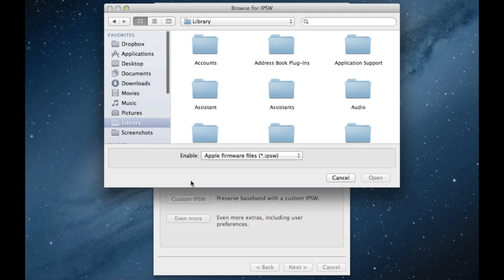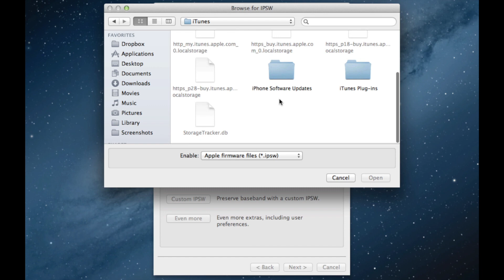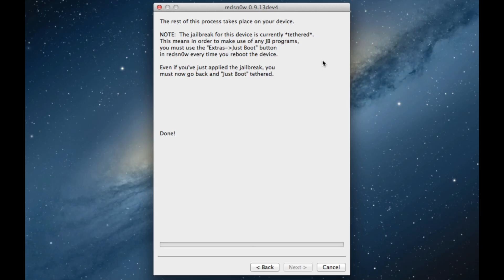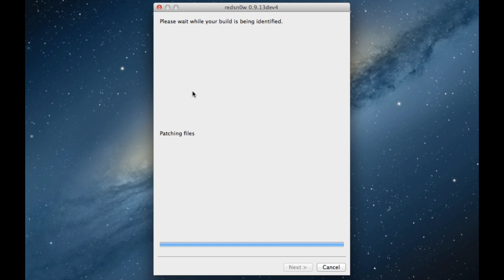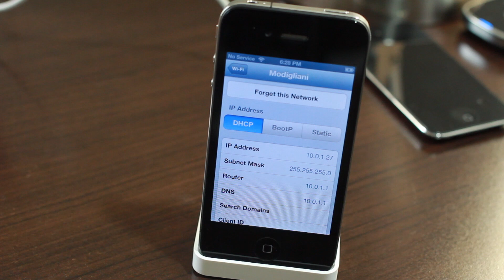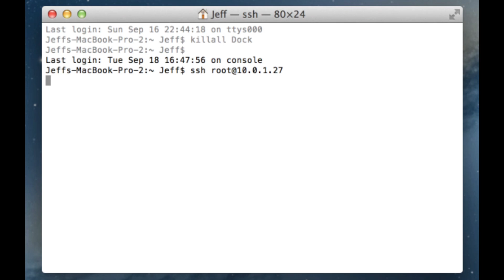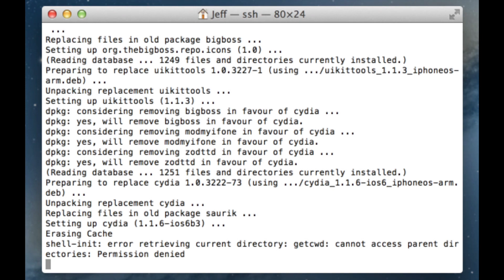How to jailbreak iOS 6 final and install Cydia (tethered A4 only)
Name: How to jailbreak iOS 6 final and install Cydia (tethered A4 devices only)
Description: Jailbreak iOS 6 using RedSn0w 0.9.13dev4, and install Cydia.
Cydia Script: wget -q -O /tmp/cyinstall.sh && chmod 755 /tmp/cyinstall.sh && /tmp/cyinstall.sh

About iDB